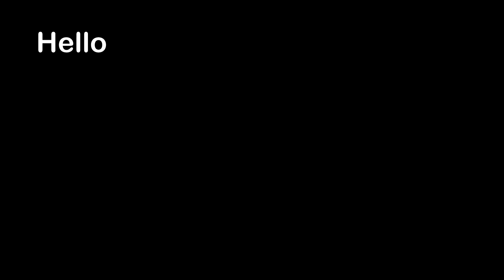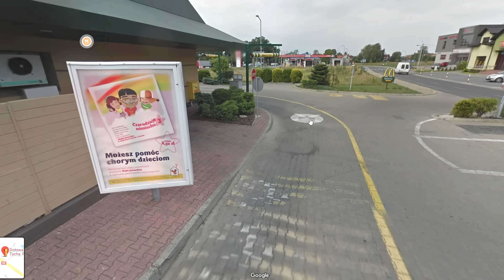Russian Guy Finds Rare Sea Potato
Hello everyone, this is YOUR Daily Dose of Internet. In this video, i show you a video of a cute seal that looks like a computer animation.

Also in this video, someone made a creepy pie. A chicken is saved from a hawk attack. A seal is rescued after having plastic around its neck. A cat pulls a man closer. NASA released a cool 360 degree view of Mars. A baby crab gets inside a woman's ear.